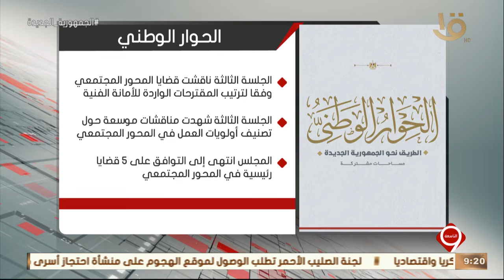نشرة التاسعة | ختام فعاليات الاجتماع الثالث لمجلس أمناء الحوار الوطني